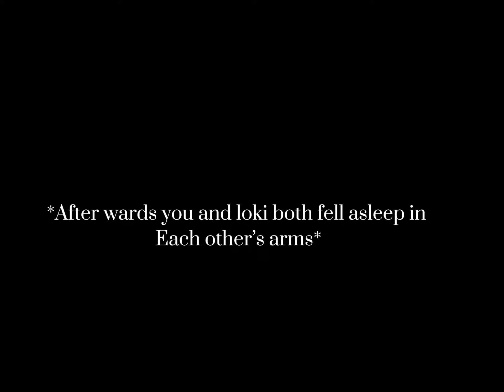Loki pov series part 7